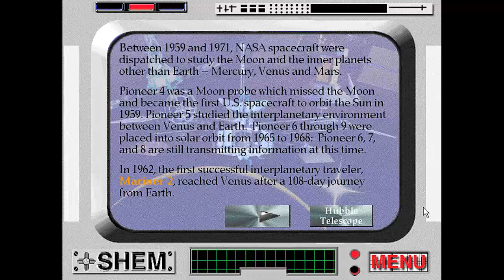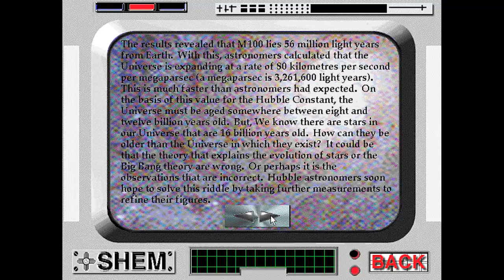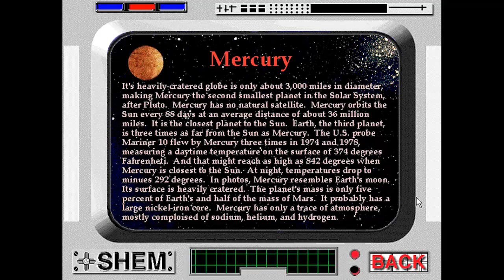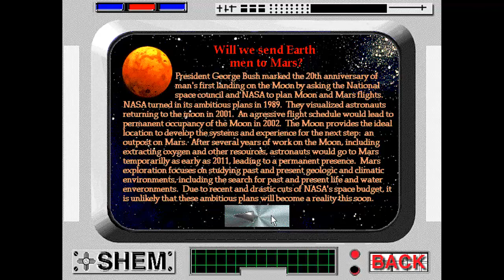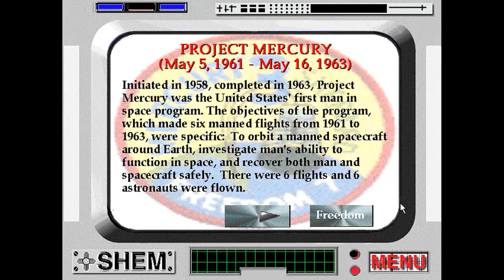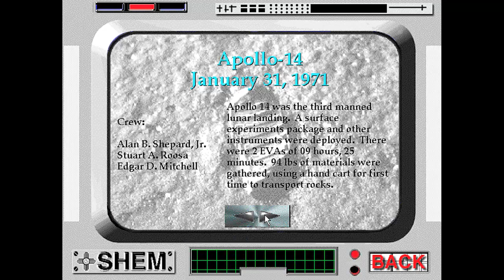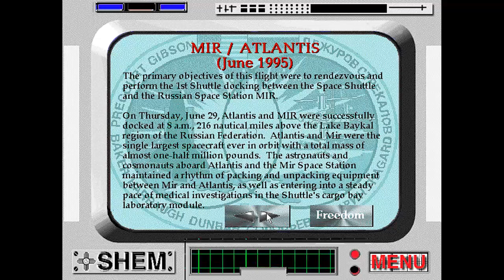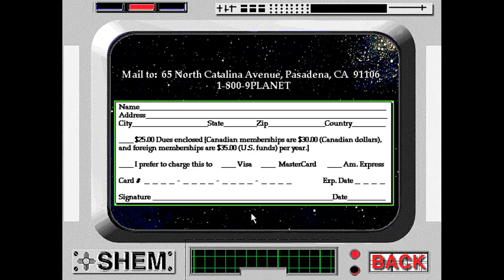ZIA SHEM EP (1994) Space Multimedia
This multimedia was created in 1994 and included as a multimedia track on our ZIA CD release "SHEM" (1995 Young American Records / 1996 Fifth Colvmn). Thank you, Corey Shuster, for doing this screen capture of the multimedia!

 It is a stand alone application for Mac Classic and a mid-‘90s version of Windows. It gives a narration of our future in space and why we should embrace technology; not fear it. It also contains a history of the US Space Program and some facts about our solar system. Thanks to Bob Gourley for his programming guidance.

"I created the space education multimedia out of my desire to make the public more aware of the wonders of space exploration, and out of my belief that supporting it can directly contribute to the quality of our children's lives and the future of humanity." -Elaine

MULTIMEDIA LINER NOTES:
Multimedia production: Elaine Walker and Bob Gourley

This multimedia is a self-contained Macromedia Director program created in 1994 and may set your monitor to 256 colors. Don't be alarmed! Simply set your monitor back to the normal resolution after you're done viewing the program. This program was made in 1994 so please forgive! You should be able to hear sound, so make sure your computer sound is up.

PC users click on the "SHEM.EXE" file.

Macintosh users click on the "Mac Users Click" file.
(Classic will start up in OS X)